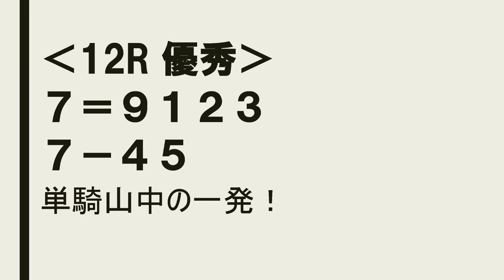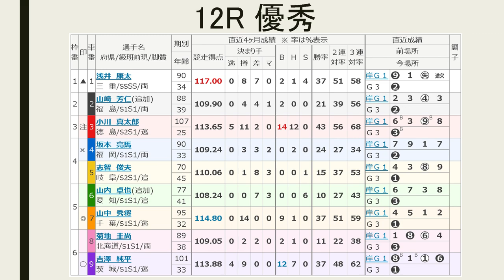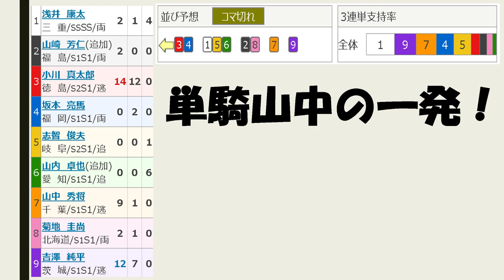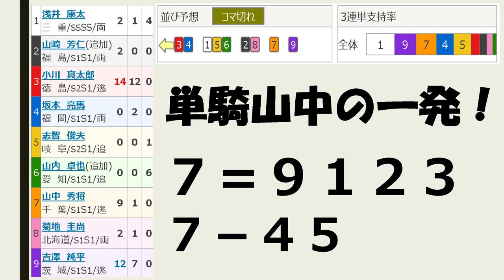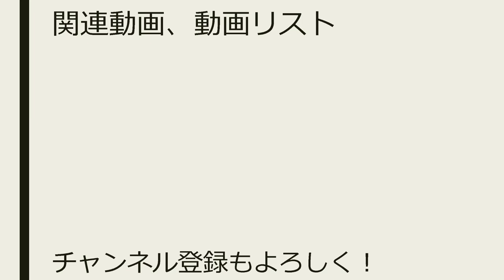【競輪予想】久留米記念 2日目 優秀【Keirin 2018.06.24】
11R特選 2－7 1360円的中！

→予想3レース全レース的中！